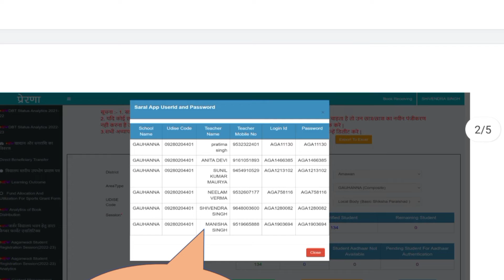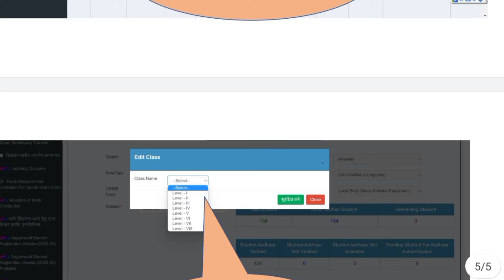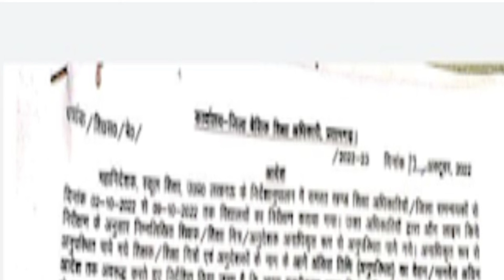15 October 2022 SARAL App I'd password कहां से डालें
nipun bharat dakshytayen, dailygrow, class 1 nipun lakshy, बेसिक शिक्षा विभाग, basic shiksha news, Primary ka master, today News, vijay kiran anand, Breaking news, Ops, purani पेंशन